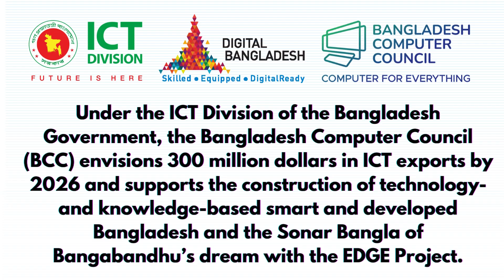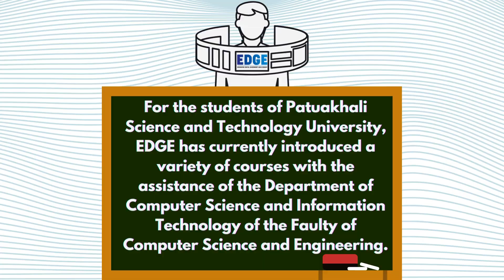EDGE project visits PSTU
Enhancing Digital Government and Economy (EDGE) is a project of the Bangladesh Computer Council (BCC) under the ICT Division. Under the ICT Division of the Bangladesh Government, the Bangladesh Computer Council (BCC) envisions 300 million dollars in ICT exports by 2026 and supports the construction of technology- and knowledge-based smart and developed Bangladesh and the Sonar Bangla of Bangabandhu’s dream with the EDGE Project. The government is set to provide training to 80,000 students and graduates over the next two years through public universities under a programme titled “Digital Skills Training for Students” aimed at creating employment. With the goal of developing skilled human resources suitable for the fourth industrial revolution to achieve the vision, EDGE started its operation at Patuakhali Science and Technology University.

For the students of Patuakhali Science and Technology University, EDGE has currently introduced a variety of courses with the assistance of the Department of Computer Science and Information Technology of the Faulty of Computer Science and Engineering. EDGE with the assistance of the Department of Computer Science and Information Technology of the Faculty of Computer Science and Engineering is currently conducting Courses on Digital Marketing, Courses on MS Word, Excel & PowerPoint, Courses on Graphics Design, Courses on Video Production and Editing, Courses on Basic Programming with Python, Courses on Basic Web Development & Courses on Mobile App Development.

Special Thanks to @ICTDivisionbd @zapalak @edgebangladesh and  @bangladeshcomputercouncil5018 for making this possible in PSTU.

to see the works of the students of Patuakhali Science and Technology University.
to register.

Project Office
Enhancing Digital Government & Economy (EDGE) Project
Department of Computer Science and Information Technology (CSIT)
Patuakhali Science and Technology University (PSTU)
Dumki, Patuakhali-8602, Bangladesh